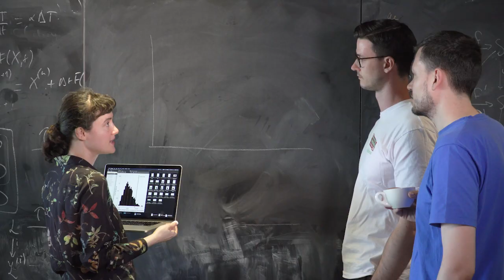Lindau Laureate Meeting 2023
At the Lindau Nobel Laureate Meeting, LINO23, 38 Nobel Laureates and computer scientist Shwetak N. Patel will meet more than 600 young scientists from around the world for discussions and inspiring encounters. Among them are six selected young scientists from the Max Planck Campus Tübingen. They introduce themselves here in the video and tell what they expect from the meeting.